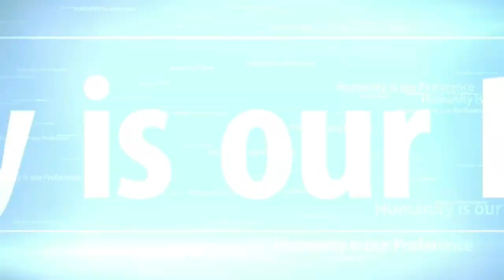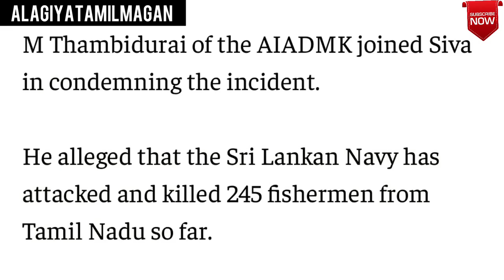Kongunadu , Union-Government issues explained , union territory | YouTube House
Try watching other video,they are short and meaningful .